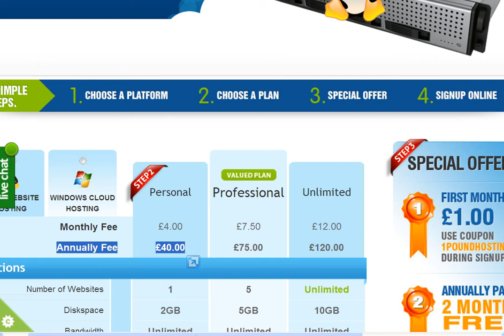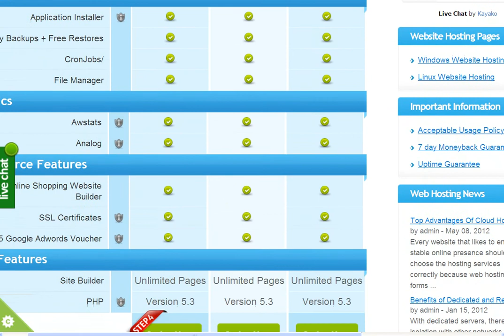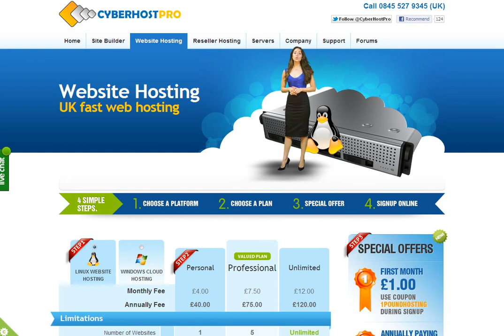Great Money Saving Deals on Web Hosting